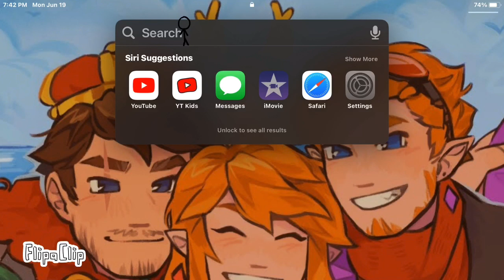Look at the bottom left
NON SPECIFIC ESCUSE ( for not posting ) subway plz

btw this art ( the art that I’m using for the background photo ) isn’t mine it’s emdi on twitter/tumblr if you wanna see more. I’m not trying to copy or make a video off of their art It just happened to be my background photo at the time :)